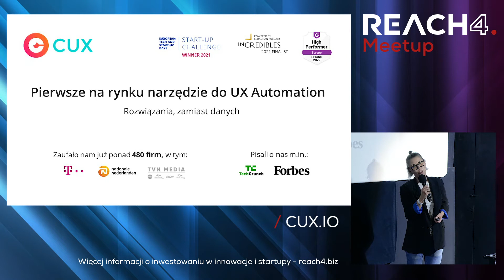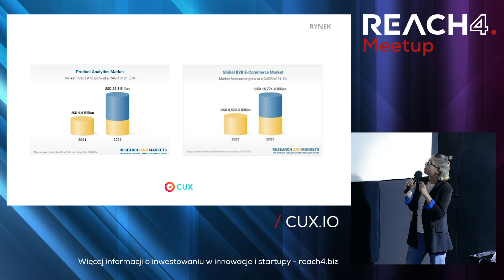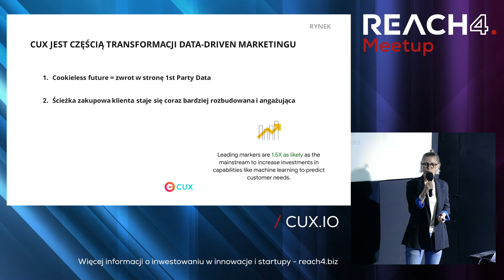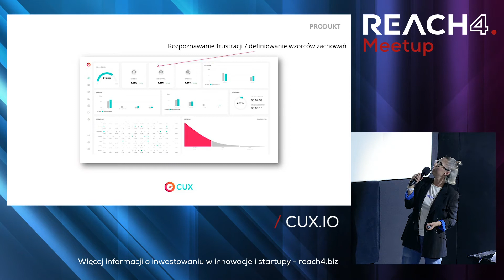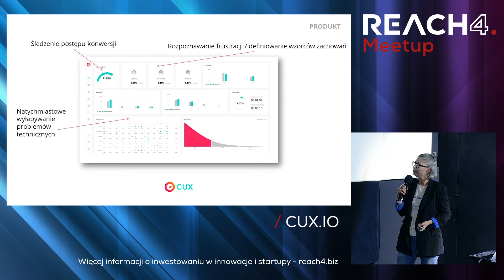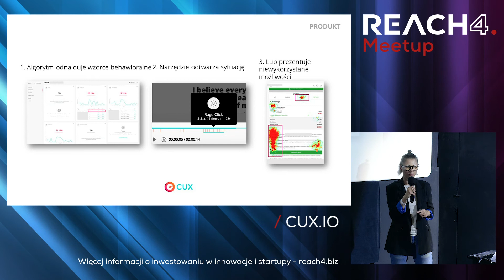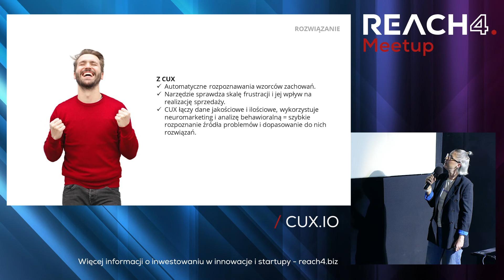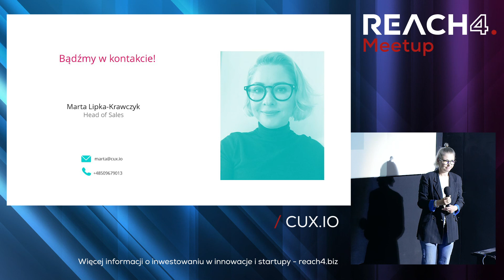Pierwsze na świecie narzędzie do UX Automation | Prezentacja startupu Cux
Marta Lipka-Krawczyk, Head of Sales w cux.io

CUX to pierwsze w historii narzędzie UX i Analytics Automation wykrywające wzorce zachowań w produktach cyfrowych. Automatycznie selekcjonujemy dane, aby przedsiębiorcy mogli natychmiast znajdować problemy swoich klientów i podnosić konwersję. Wykorzystując machine learning do predykywnej analizy jakościowej, CUX pomaga firmom zaoszczędzić czas (wcześniej poświęcony na ręczną analizę danych) i utrzymać wzrost sprzedaży poprzez przewidywanie, które zachowania klientów będą hamować konwersję.